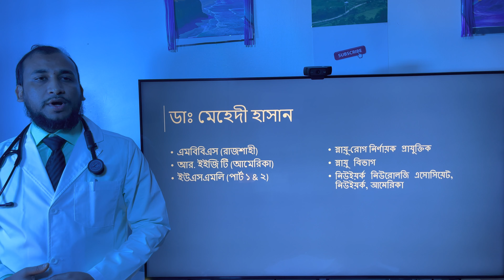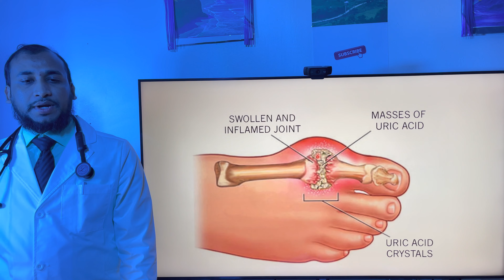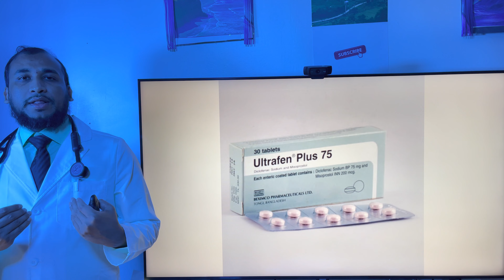ইউরিক এসিড কি? ইউরিক এসিড কমানোর ঘরোয়া উপায়। যে খাবার ইউরিক এসিড নির্মূল করতে মহাঔষধ। গেঁটেবাত কি?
ইউরিক এসিড কি? ইউরিক এসিড কমানোর ঘরোয়া উপায়। যে খাবার ইউরিক এসিড নির্মূল করতে মহাঔষধ। গেঁটেবাত কি? ইউরিক অ্যাসিড  নিয়ন্ত্রণে গেঁটেবাত নির্মূল করা যায়।  কি খেলে ইউরিক এসিড কমে, ইউরিক এসিড বাড়ে কোন খাবারে, গেঁটেবাত কি, ইউরিক এসিড বাড়ার লক্ষণ, ইউরিক এসিড দূর করার উপায়, ইউরিক এসিড কমানোর ঔষধ সহ নানাবিধ আলোচনা পাবেন এই YouTube Video.  গেঁটে বাত কি?  Health Tips Doctor In Bangla

Sincerely,
Doctor Mehedi America

Doctor Mehedi Hasan
MBBS (Rajshahi); R. EEG T (America)
USMLE (Completed Step 1 & 2)
Currently Working in New York Neurology Associates, America